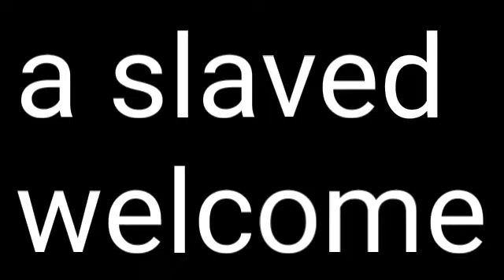(THE GLOWING) sence 14 s1 meltdown poisoning